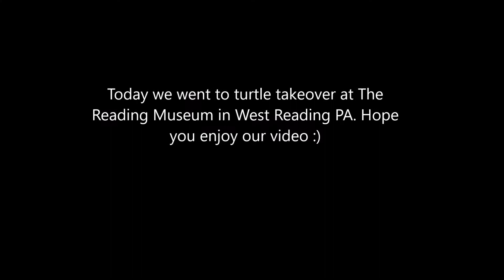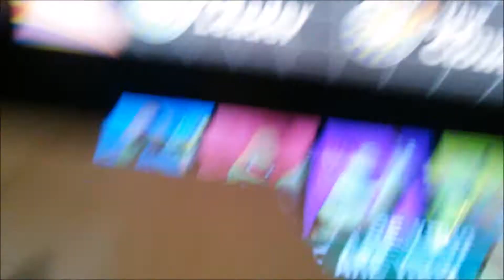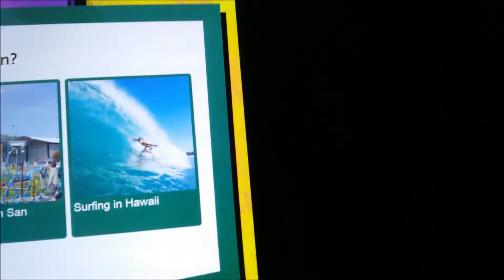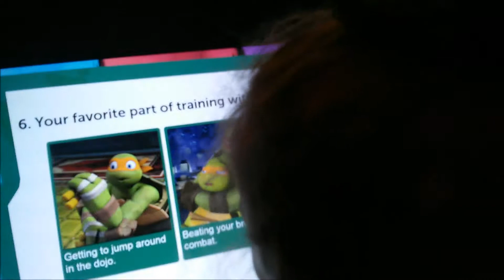Turtle Take-over day Reading Museum , Reading PA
The Reading museum in Reading PA had a special event to celebrate summer and the Ninja Turtle exhibit that will be there until September 2017. This is the footage of my family enjoying the event.